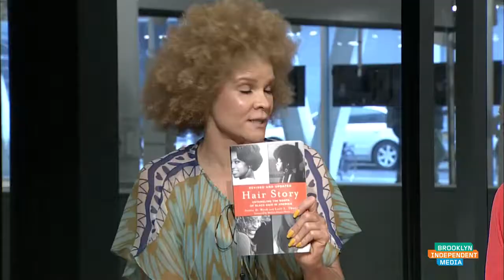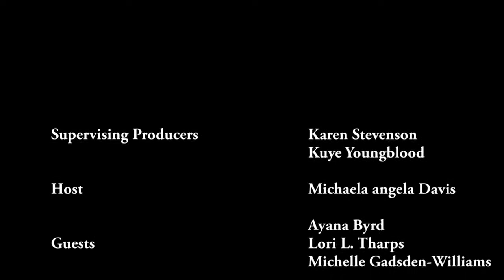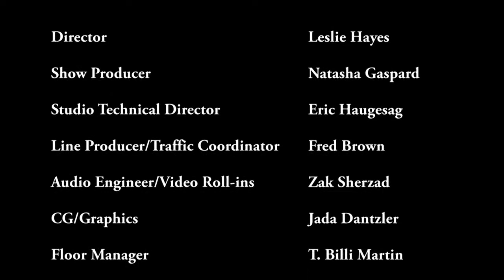MADFREE | HappyHair Conversation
The exclusive HappyHair edition. In this edition, Michaela has an in depth conversation about the history of our hair featuring authors of Hair Story: Untangling the Roots of Black Hair in America: Ayana D. Byrd and Lori Tharps. Special guest Global Diversity Expert & Lupus Advocate Michelle Gadsden-Williams also joins the conversation to talk about Natural Hair and Health.